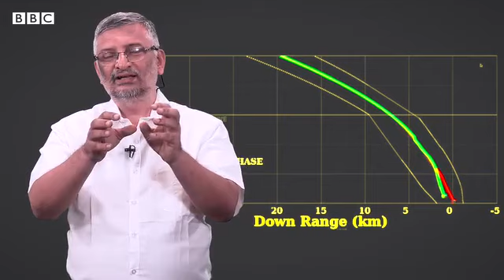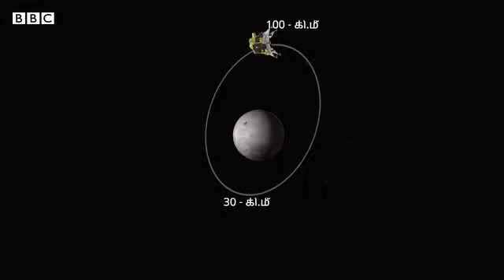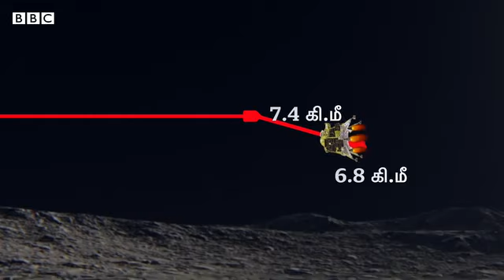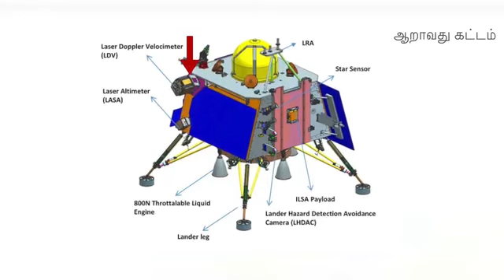சந்திராயன்3#shortfeed trending science